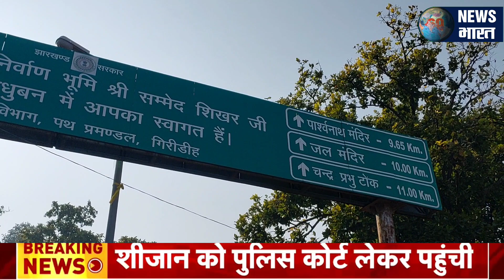पारसनाथ को नहीं बनाया दार्शनिक स्थल@manishkumarjha